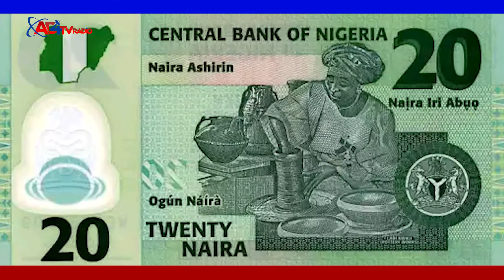DOCU SERIES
the woman who added class to pottery